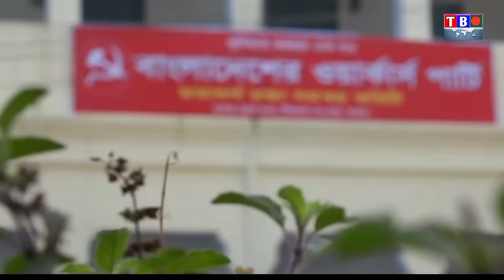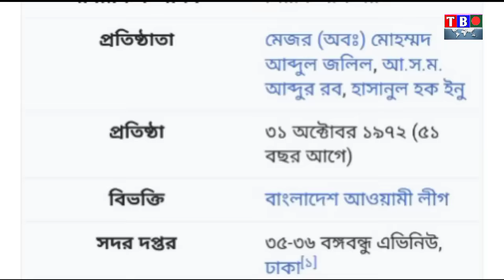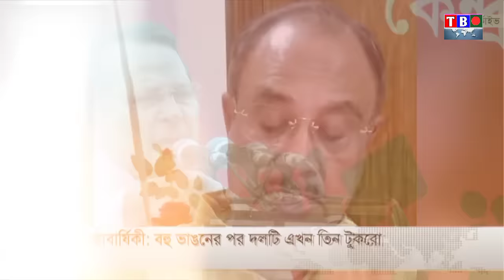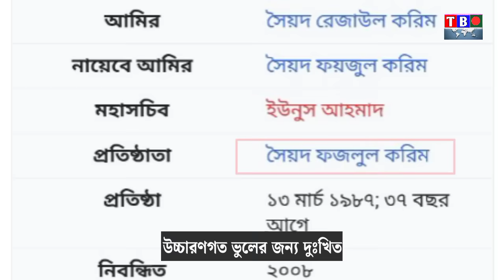জনমতের শীর্ষে কারা ? | অন্তর্বর্তী সরকারের নির্বাচনী লড়াই | Yunus | BNP | Jamayet Islami | Election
শেখ হাসিনা পতনের পর অন্তর্বর্তী সরকারের নির্বাচনে যেসব দল সর্বাধিক জনসমর্থন পাবে। বিএনপি বাংলাদেশ জামায়াতে ইসলামী আওয়ামীলীগ জাতীয় পার্টি ইসলামী আন্দোলন বাংলাদেশ জাসদ গণধিকার পরিষদ বাসদ খেলাফত মজলিস ওয়াকার্স পার্টি কৃষক শ্রমিক জনতা লীগ ২০ দলীয় জোট ১৪ দলীয় মহাজোট ইসলামী ঐক্যজোট. এদের মধ্যে যে রাজনৈতিক দলগুলো সবচেয়ে বেশি জনসমর্থন পাবে তাদের নিয়ে আলোচনা করা হয়েছে ভিডিওতে। যারা বাংলাদেশের সবচেয়ে প্রভাবশালী রাজনৈতিক দল। যাদের সাংগঠনিক কাঠামো শক্তিশালী। বিএনপি bnp jamayat jatiyaparty awamileague studentprotest studentmovement @JamunaTVbd
বাংলাদেশের সবচেয়ে প্রভাবশালী ১০টি রাজনৈতিক দল | বাংলাদেশের সবচেয়ে শক্তিশালী ১০ রাজনৈতিক দল |

1. **Bangladesh Awami League**

2. **Bangladesh Nationalist Party (BNP)**

3. **Jatiya Party (Ershad)**

4. **Jamaat-e-Islami Bangladesh**

5. **Jatiya Samajtantrik Dal (JSD)**

6. **Workers Party of Bangladesh**

7. **Bangladesh Communist Party**

8. **Liberal Democratic Party (LDP)**

9. **Bangladesh Islami Andolon**

10. **Bikalpa Dhara Bangladesh**

In this video I wil shown
রাজনীতি,রাজনৈতিক দল,বাংলাদেশের রাজনীতি,বাংলাদেশের রাজনৈতিক দল,বিএনপি,আওয়ামী লীগ,নির্বাচন,bangladesh national party,যে কয়টি দল নির্বাচন করছে

The most influential political party in Bangladesh,bangladesh news,sheikh hasina,Bangladeshs 10 most powerful political parties,political parties,political parties class 10,political parties ncert,civics poltical parties